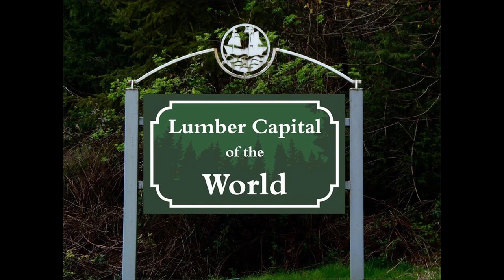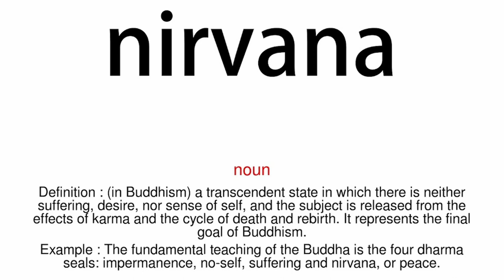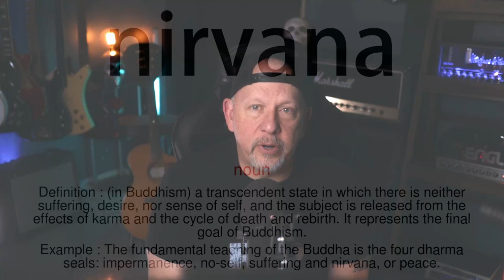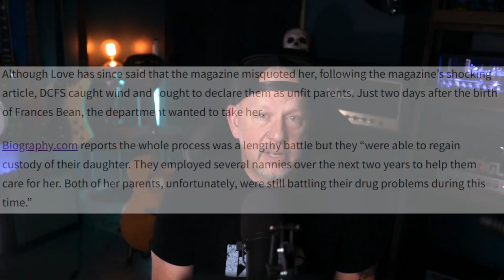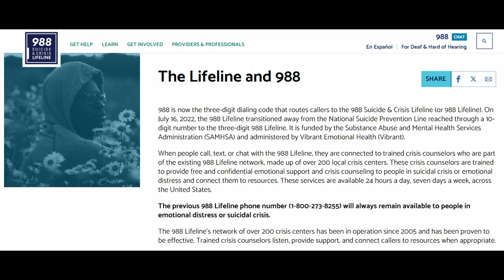The Tragic Life of Kurt Cobain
In this video we explore the life of Kurt Cobain, one of rock's most tortured souls and reluctant voice of a generation.

00:00 Introduction
00:25 Kurt Cobain Youth
02:21 Parents Divorce
03:48 Forced to do sports
05:06 Kurt's Troubles Start
06:45 Kurt Finds Jesus
07:40 Kurt's Art
08:10 Befriends the Melvins
09:10 Moved in with mom
09:30 Kurt Homeless
10:28 Kurt's Thoughts on his hometown
10:49 Bands before Nivana
11:10 Moves to Olympia WA
11:43 Jack Endino - Dale Tapes
12:08 Kurt starts using
12:54 Nirvana is Born
14:51 Nirvana Signs to Sub Pop
15:07 Bleach Released
15:32 Kurt and Tracy
16:25 Kurt and Toby
17:56 Dave Grohl joins the band
18:08 Breakout song
18:42 Starts to speak on social issues
19:37 Incesticide Released
20:50 Kurt and Courtney
22:03 Parental Concerns
22:40 MTV Unplugged
23:30 Kurt gets sick
23:43 Kurt's possible attempt
24:27 Intervention
25:18 Checks into Rehab
26:06 Kurt Found
27:06 Service and Memorial
28:41 Epilogue